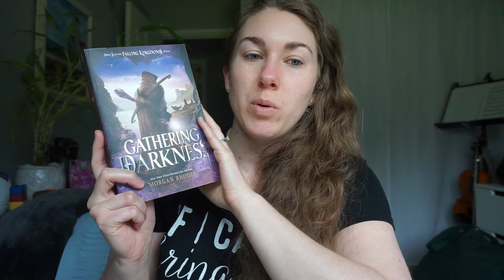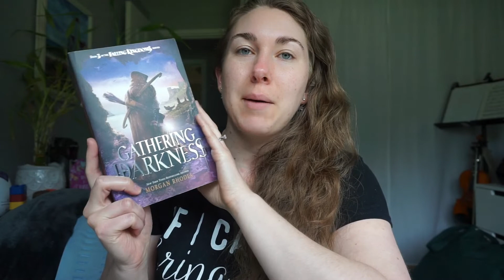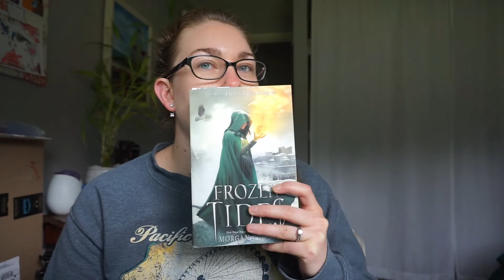Weekly Vlog #21 | 2020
I was supposed to be exploring the Scottish highlands this week with 2 of my girlfriends. However, the trip had to be postponed until next year. I hope you enjoy me talking through what our plans were though and if you have any tips please let me know!

This week I managed to finish 2 books and have 2 to carry over from this week into next.